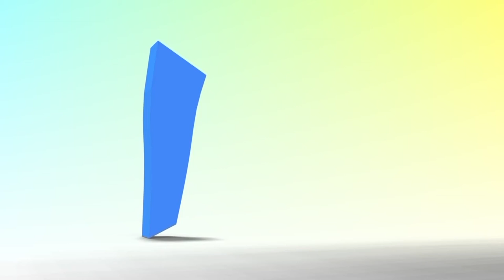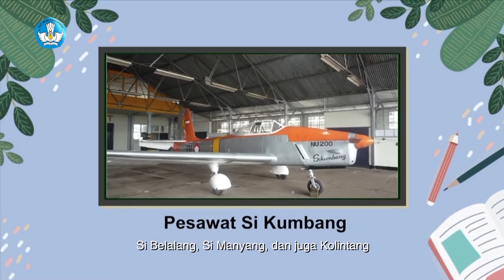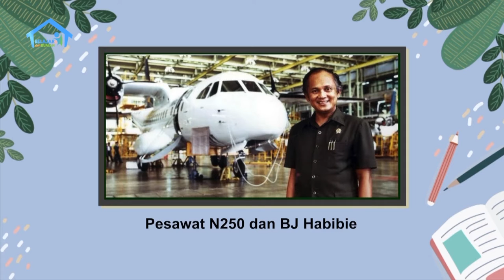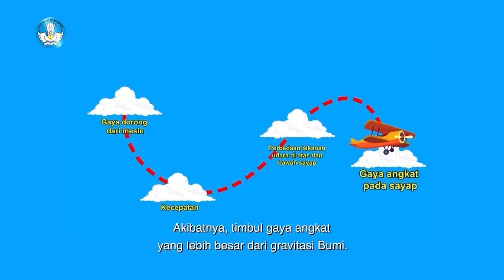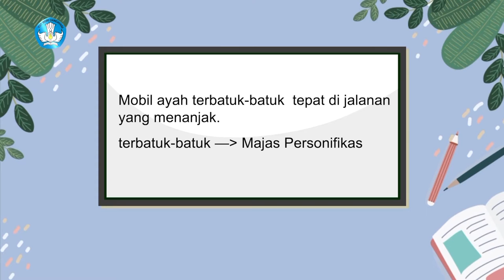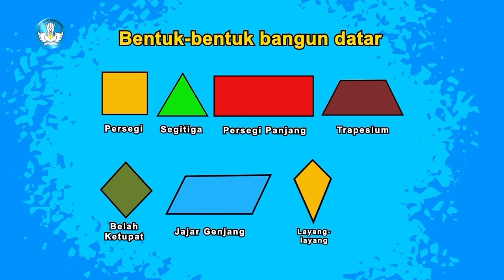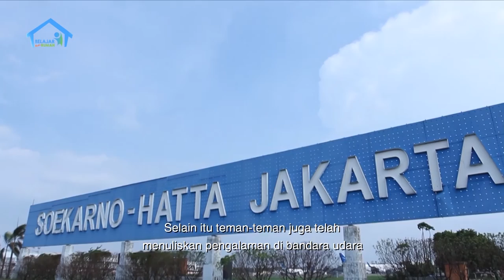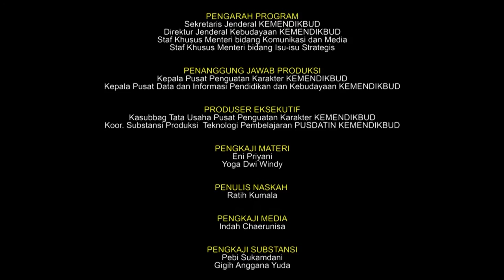BDR | SD Kelas VI | Episode 4 - Terbang Bagai Burung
Angga bermain ke rumahnya temannya, Bastian. Ayah Bastian yang bekerja sebagai pilot menjelaskan tentang profesinya dan sejarah pesawat. Ia juga menjelaskan gaya yang membuat sebuah pesawat bisa bekerja. Dari mainan alat transportasi baik darat, laut maupun udara milik Bastian, mereka mengidentifikasi permukaannya, apakah berbentuk persegi, persegi panjang, segitiga atau lainnya.

Literasi
- Mengenali cara kerja pesawat terbang
- Mengenal gaya yang digunakan pesawat terbang
- Mengenal pesawat N250 khas Indonesia
- Berlatih menulis pengalaman berkunjung bandara

Numerasi
- Mengenal bentuk permukaan bangun ruang
- Mengidentifikasi bentuk permukaan alat transportasi

Penguatan Karakter
- Berakhlak mulia
- Bernalar kritis
- Mandiri

Kunjungi portal Rumah Belajar di
Web: belajar.kemdikbud.go.id